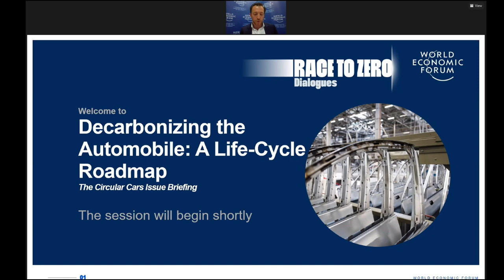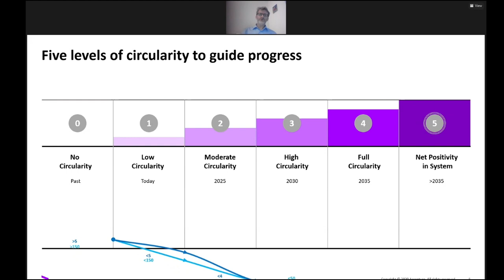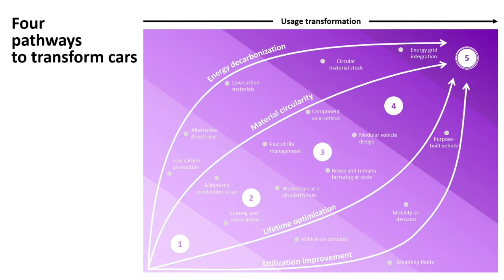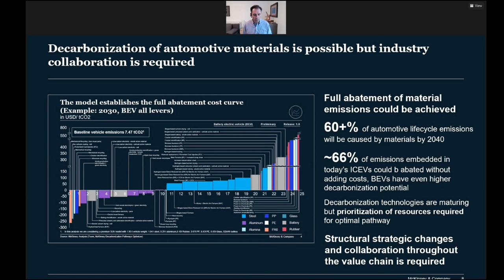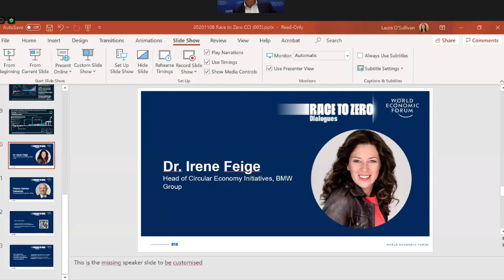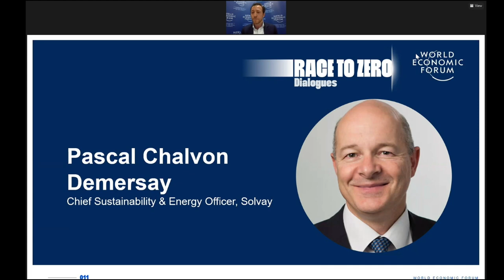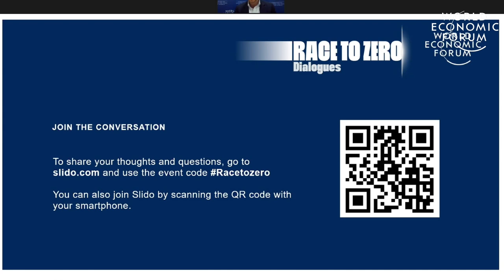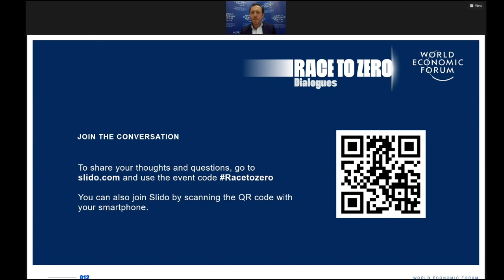Decarbonizing the Automobile: A Life-Cycle Roadmap | Race To Zero Dialogues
About 20% of an automobile's life-cycle greenhouse gas emissions are generated before it is driven off the lot. New analysis from the Circular Cars initiative shows that with electrification, these emissions from materials and production (mostly batteries) will increase to 60% by 2040. As cars are electrified, how can the automobile sector decarbonize and ensure that emissions from manufacturing do not create a new climate quandary?